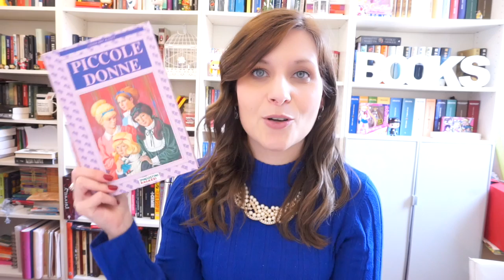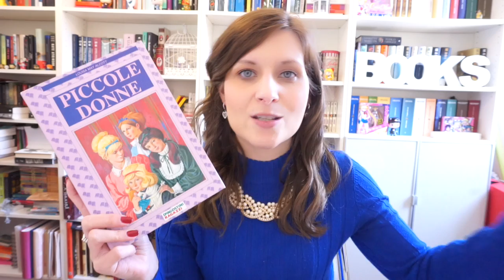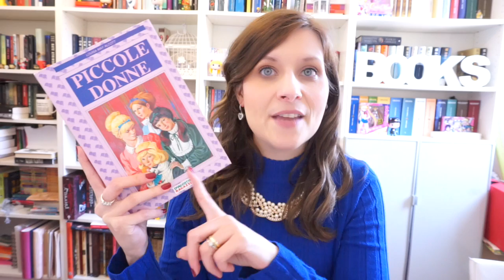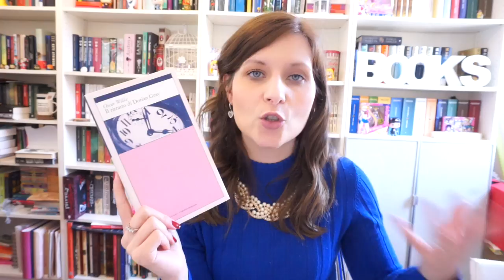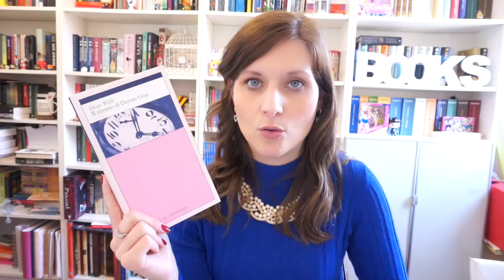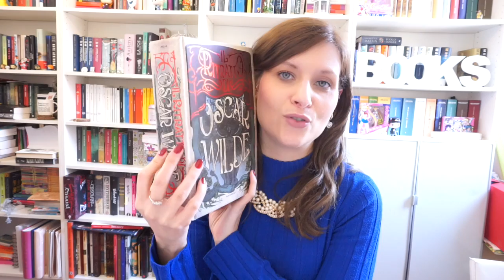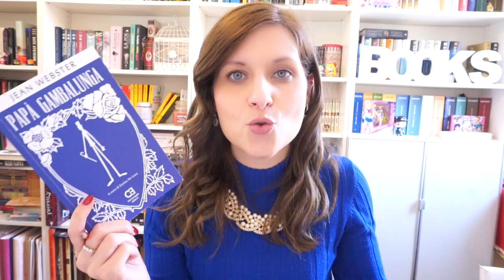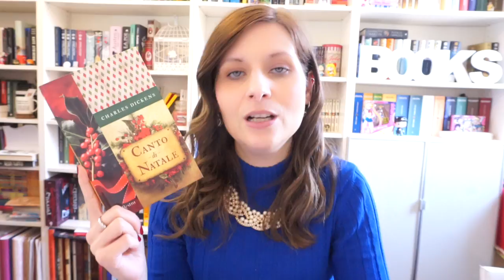I miei 10 CLASSICI preferiti !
Come sempre vi lascio di seguito i link ai libri nominati nel video:

Piccole Donne
Jane Eyre
il ritratto di Dorina Grey
Draghi oscar wilde
Conte Dracula
Papà Gambalunga
La favola di Amore e psiche
Canto di Natale
Orgoglio e pregiudizio
L'isola di Arturo
I promessi Sposi

💗 LA MIA PAGINA AMAZON